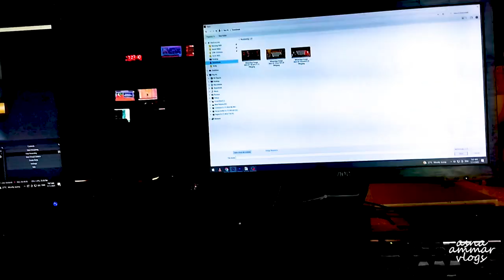My Daughter's Birthday 🎂 Hoorayn Fatima 6 Months ki Hogayi 😍 Ft. Asna Ammar Vlogs